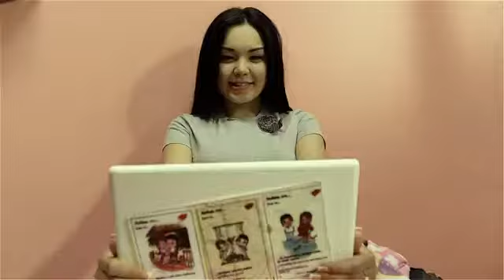Орда - Тағдыр ( Kz New 2012)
(OST Вузеры )